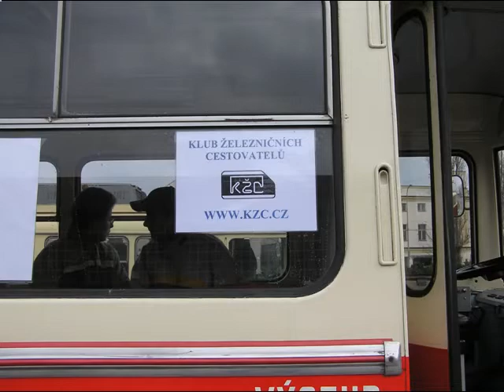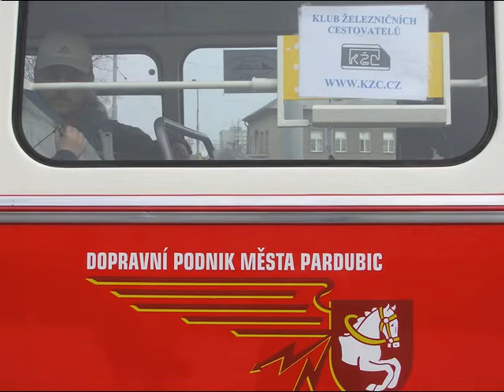81. setkání KŽC v Pardubicích